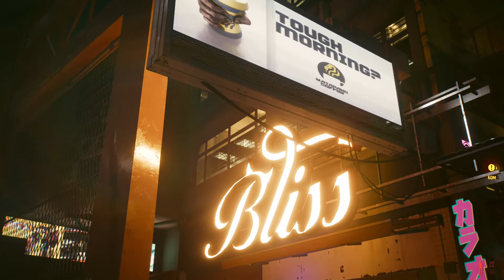Cyberpunk 2077 - Rua Dos Bobos On Xbox One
Enquanto V espera por informações sobre os Garotos Vodus, ela decide se encontrar com o Takemura para tentar ajudá-lo.